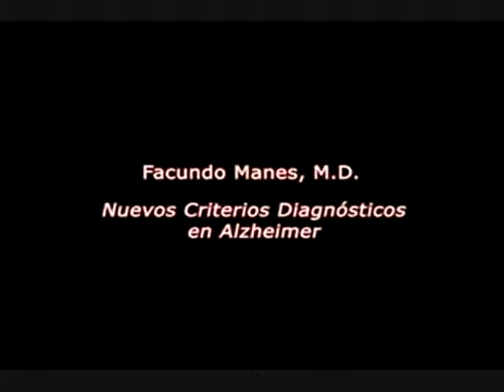Nuevos criterios diagnósticos en Alzheimer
El Dr. Facundo Manes, director de INECO discute brevemente los nuevos criterios diagnósticos de la enfermedad de Alzheimer.